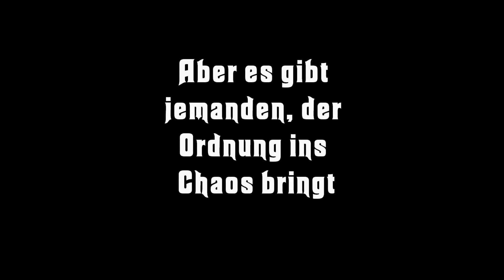Spukverwaltung OHG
Samtara organisiert seit Jahrhunderten die Hölle. Bürokratie, Ärger mit dem Chef und widerspenstige Geister tauchen dabei ebenso auf wie Parapsychologen, Rechtsanwälte und Menschen, die ihr das Leben schwer machen. Samtara, die in ihrem letzten Leben als Lucretia Borgia ein teuflisch gutes Leben führte, schüttet dem Leser ihr Herz aus, nimmt ihn mit auf ungewöhnliche Exkursionen, ärgert sich mit selbstgeschaffenen Bürokraten herum und genießt das Leben nach dem Tod doch irgendwie.